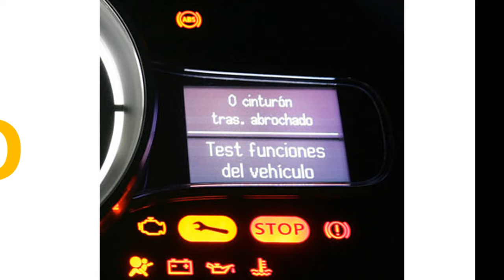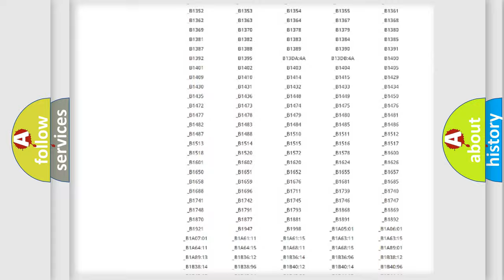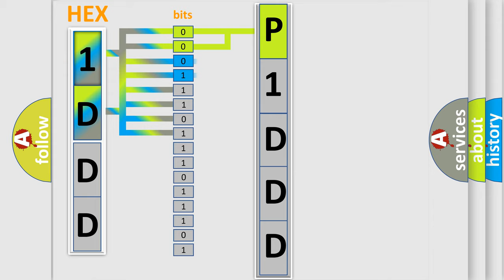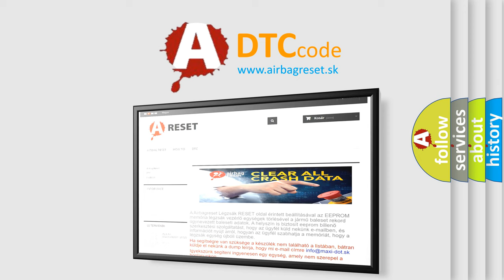DTC Jeep P1DDD Short Explanation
Contents:
0:21 Basic DTC analysis according to OBD2 protocol standard.
1:48 Insight into programming
2:58 A diagnostically understandable description of the Diagnostic Trouble Code
3:05 Basic error definition

Make:
Jeep
Code:
P1DDD
Definition:
Brake Linear Standard Value
Description:
Value of initialization of linear solenoid valve and calibration is not within the brake actuator′s standard value.
Cause:
 Initialization of linear solenoid valve and calibration undone Brake ECU